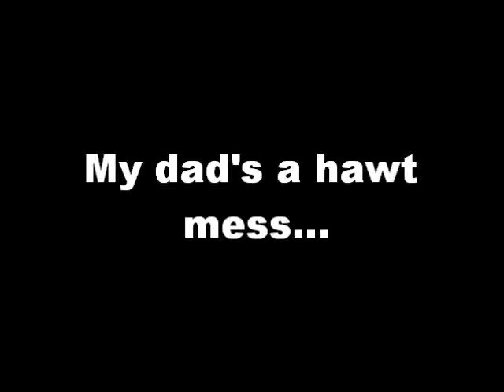I think my dad snapped....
just...I...don't even know